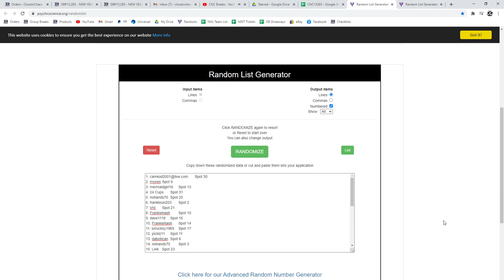Multi Randoms - C&C GB #13,283